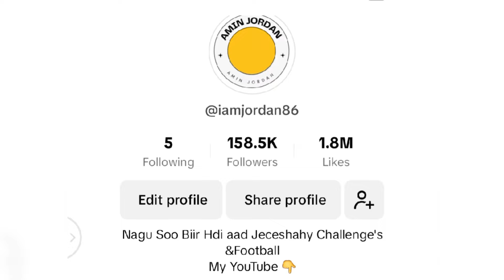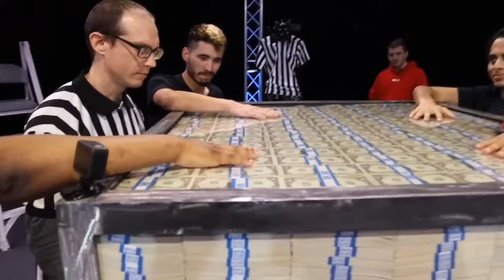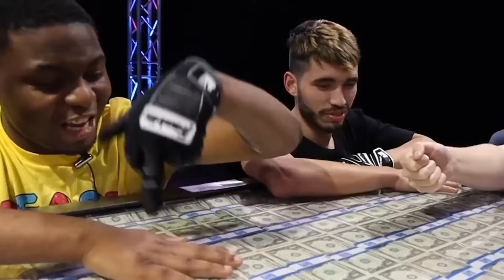Qofka Udambeeya Ee Gacanta Dajiya Wxuu Kuguuleysana $1 Million Oo Dollar | Mrbeast